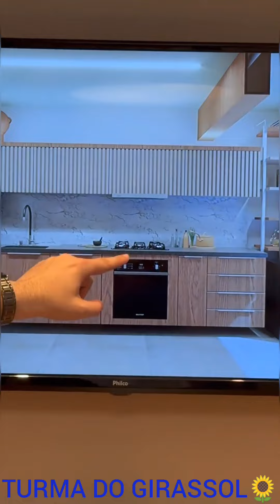MAXSUELZINHO😳MOSTRA COMO VAI FICAR SEU APERTAMENTO🙏🏻DEPOIS DE TUDO PRONTO😱